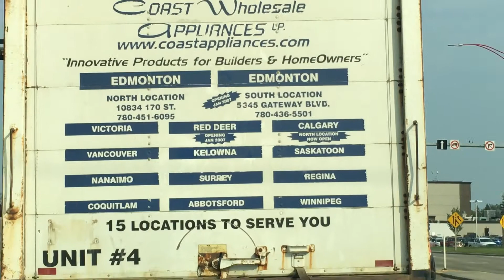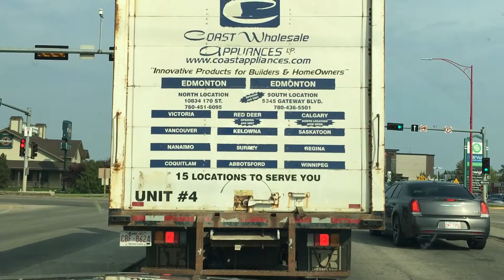Going to Edmonton AB